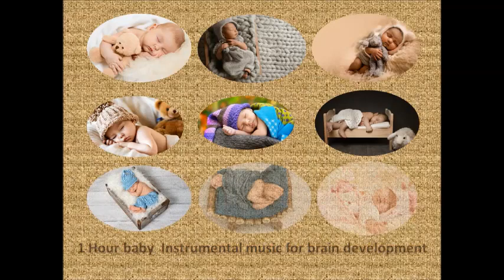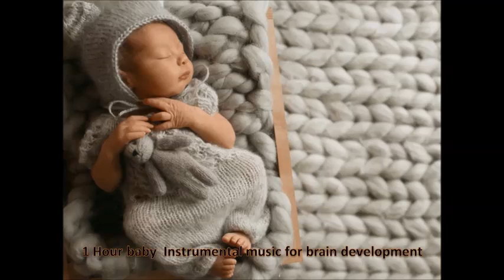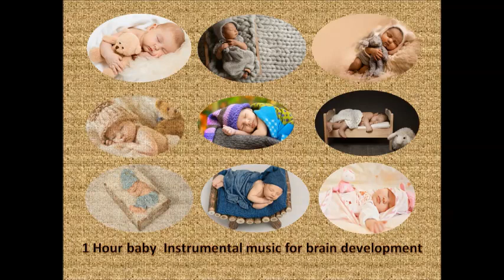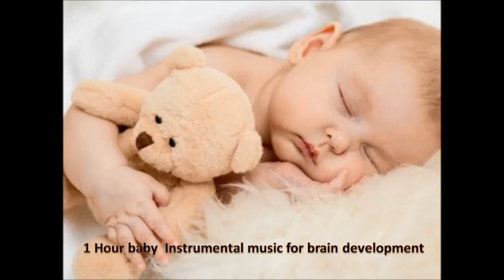1 Hour baby Instrumental music for brain development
Beautiful '1 Hour baby  Instrumental music for brain development' for baby to stimulate baby brain development and sleep improvement.

This has become my saving grace in setting a relaxed tone for my 3 month old who now falls asleep to the music.

Enjoy this soothing content